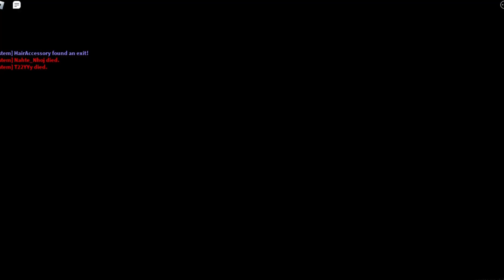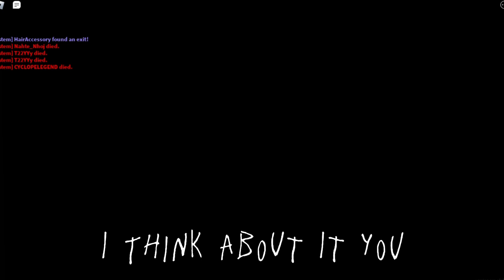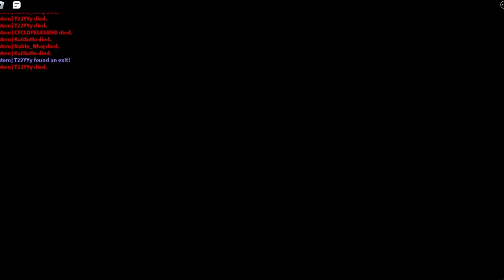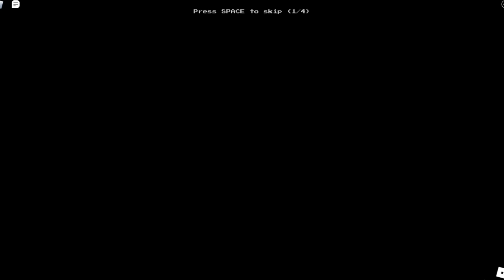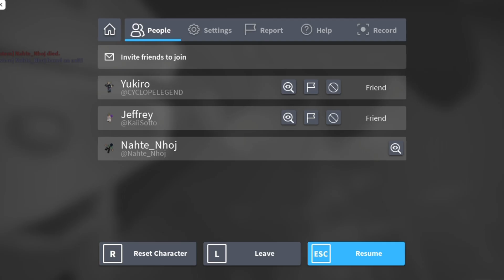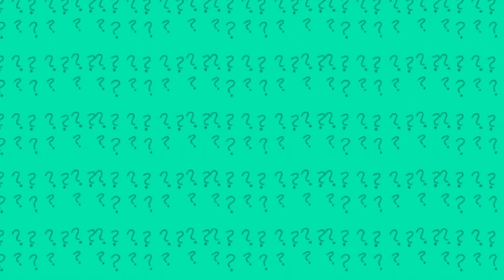The Abyss Level in Backrooms | Roblox : Apeirophobia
▪︎ Parking Lot

_____________Video Featured______________

_________________Music___________________

▪︎ Rude Boy & White Cherry - Late Night Melancholy
▪︎ Color Parade - Youth

__________________Social__________________

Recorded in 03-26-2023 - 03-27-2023